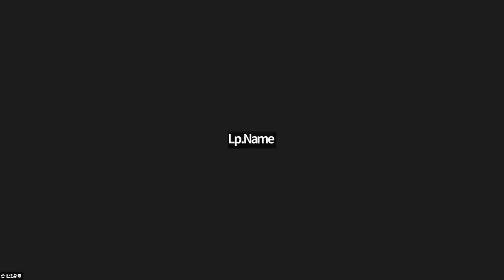2023.11.09 每日輕鬆靜坐/Temiya21